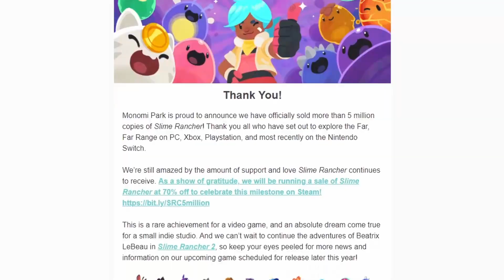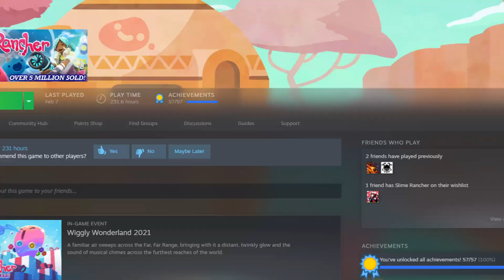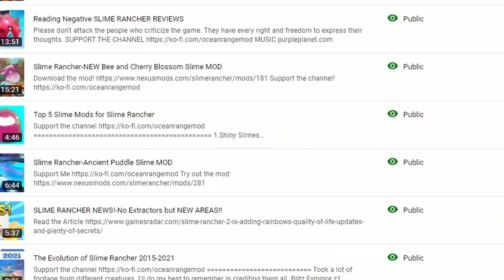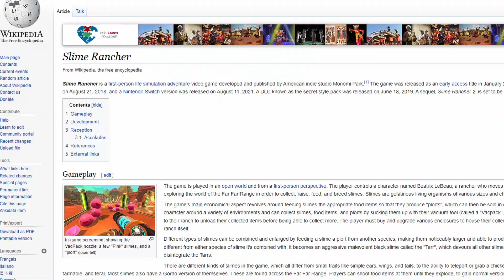Is Slime Rancher still Worth Buying?